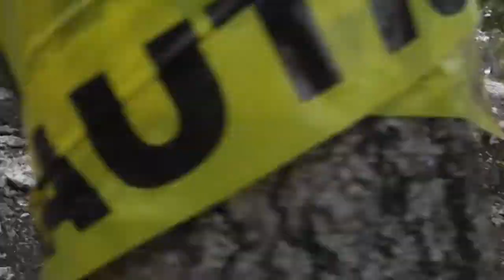King of the Canyons Ultra 4 Race